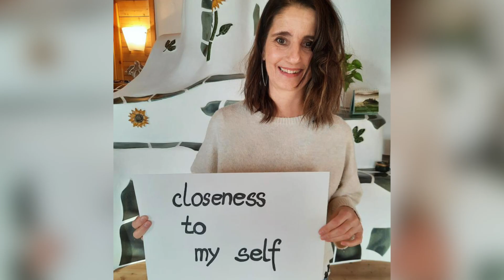ROOT Community sagt DANKE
Alles in einem Heft!
80 Seiten geballte Selbstheilungs-Power:
- Atem-Wissen
- Trauma-Tipps
- Kochrezepte
- Experten (Christian Schubert, Rosina Sonnenschmidt u.v.m.)
- exklusive Geschenke & Angebote